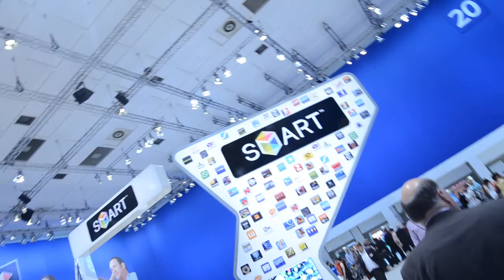Samsung at IFA Berlin